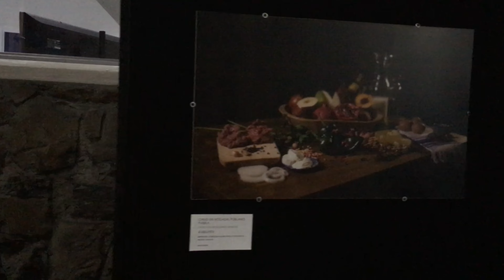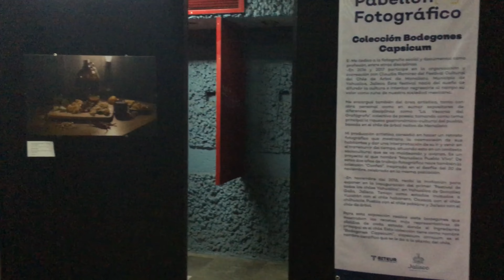PABELLÓN DEL ARTE, ESTACIÓN JUÁREZ TREN LIGERO DE GUADALAJARA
Un tour nocturno por este pabellón en la estación Juárez del tren ligero de Guadalajara, la cultura y el arte en este lugar de gran afluencia de usuarios de este transporte público, hago un alto en este espacio cultural y artístico.